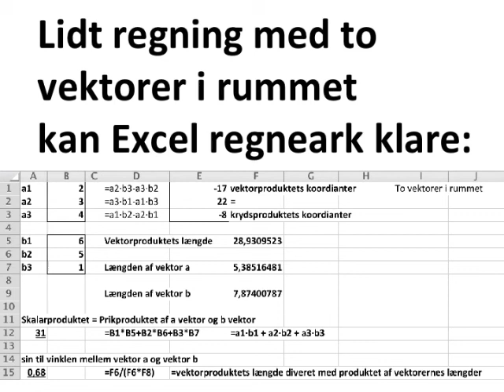To vektorer i rummet Excel regneark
rumgeomtri vektor vektorrening

Seks formelsamlinger:
1) HHX 1997

TheSimpleMaths

Herr Mathe

StrandMathe

Koonys Schule

MySecretMathTutor

MathHelp.com

Khan Academy

Brian McLogan

FriViden

matlet.dk

VIDmatematik

KG MAT

Simple Matematikvideoer

Dennis Pipenbring

Henry Berthelsen

Oddvar Thuve

Helena Nilsson

Genomgångar gymnasiematematik

Kitas Matematik

Mattecentrum